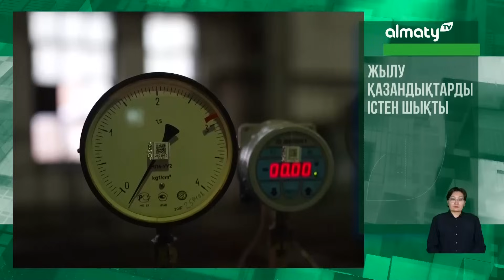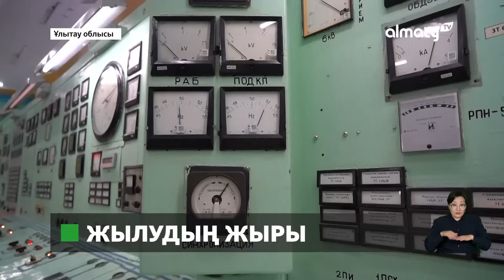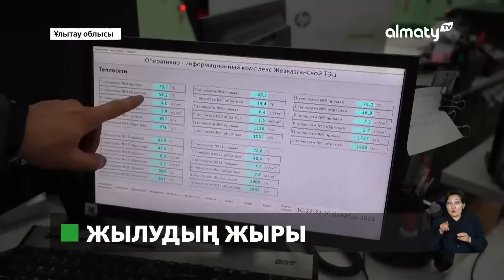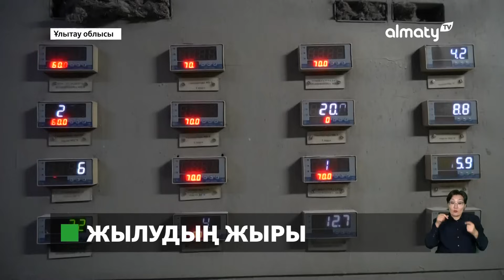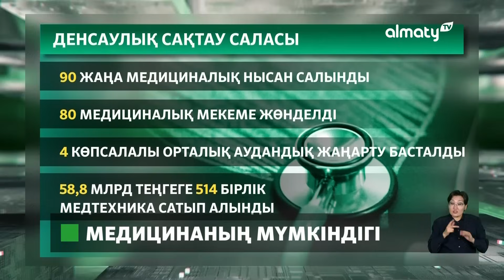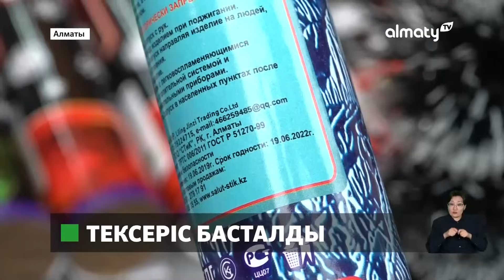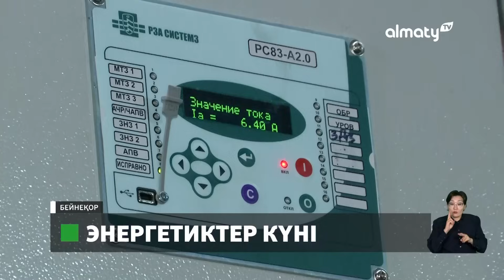Алматыда тәртіп сақшысын соққыға жыққан жігіт қамауға алынды: Таңғы жаңалықтар (21.12.2023)